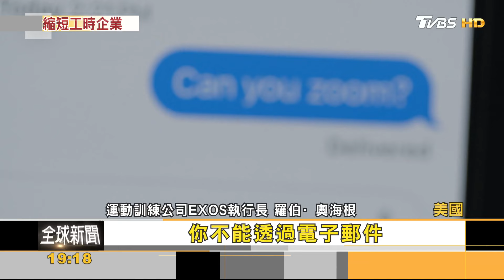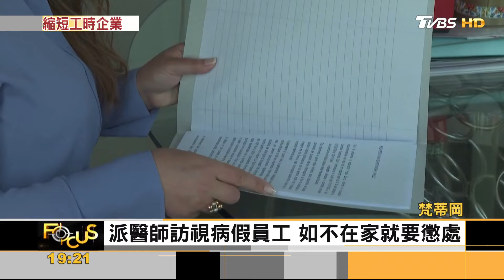週五自由日! 美企推行工作新概念「充電休息更重要」｜方念華｜FOCUS全球新聞 20240514